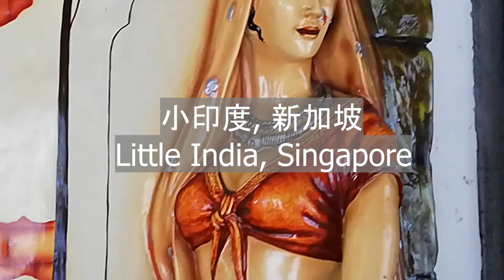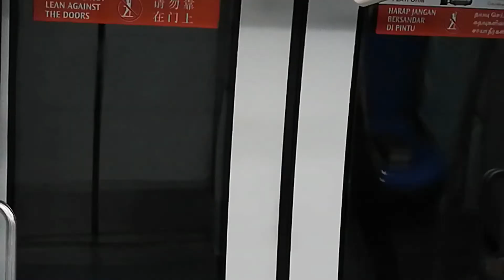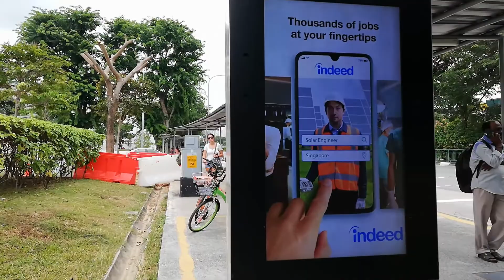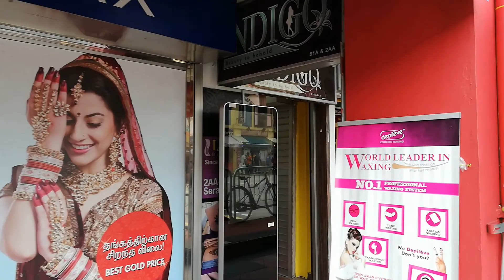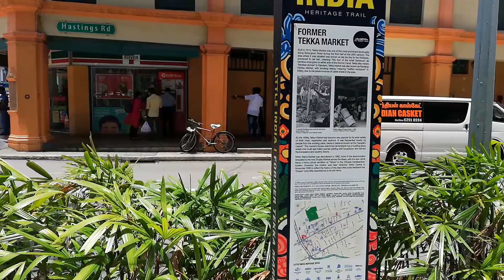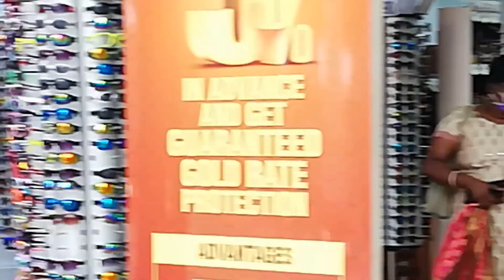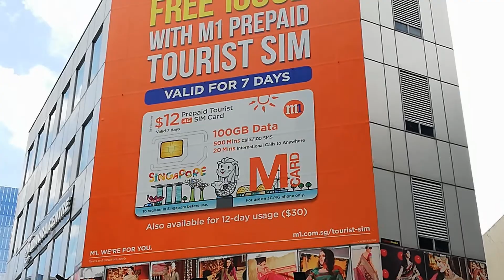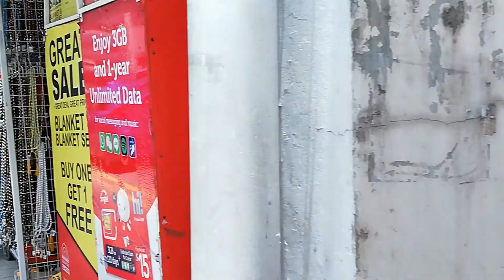新加坡小印度街拍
這是新加坡的小印度, 是印裔人士在新加坡聚居的地方.
兩旁街道建築盡是英治時期的舊式兩層店屋, 極具特色.
加上充滿印度文化氣息, 是一個不可錯過的旅遊點.